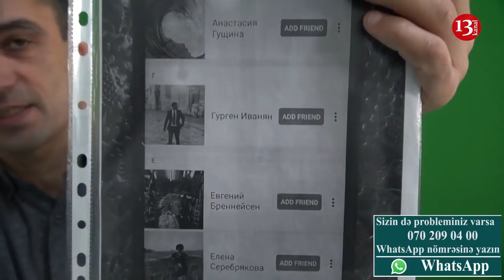"Əlimdə o məmurların əməlləri ilə bağlı videorolik var, ermənilərlə dostluq edirlər"-Damət Ağayev